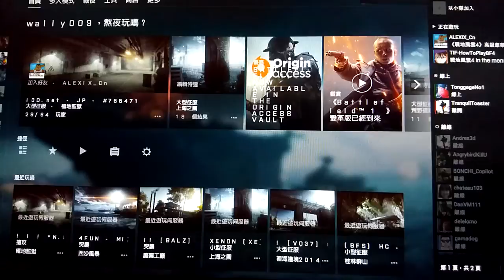2017-08-29 BF4 [星期二.暑假假期] 戰地風雲 4---極地監獄 片段 整個回合戰鬥完整版 [凌晨12:00am-凌晨12:16am]